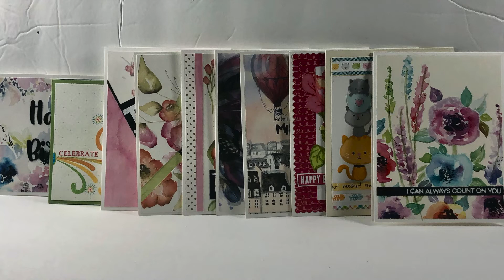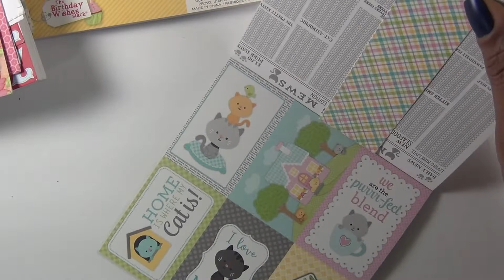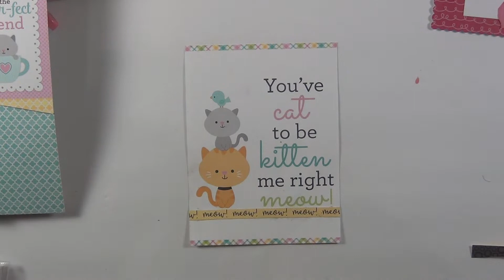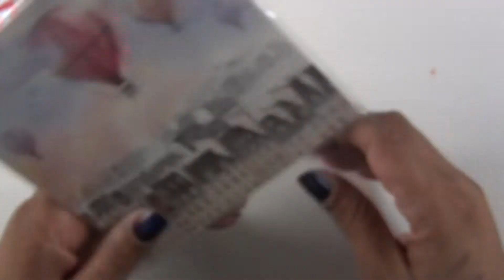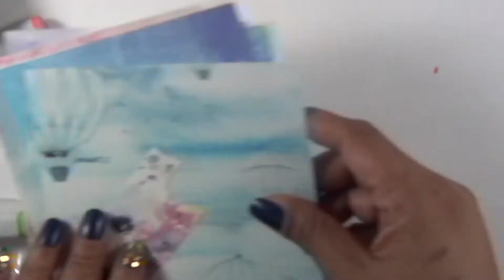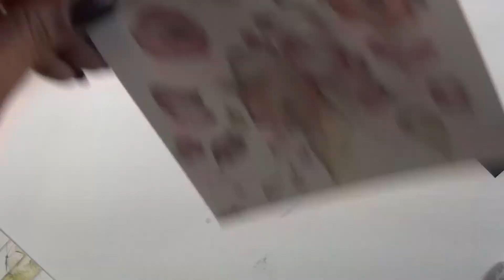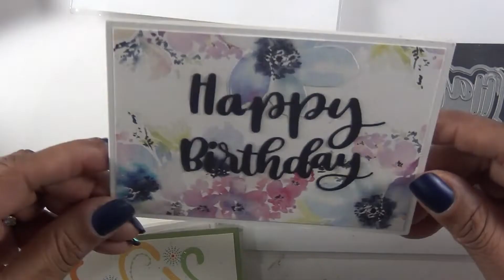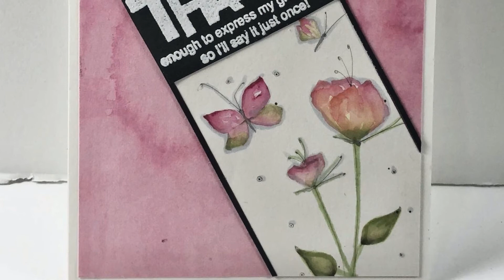How To Create Cards Using Just Paper Images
Today I wanted to create fast simple cards that takes the least supplies for someone who don't have a lot of time or just started their crafting journey.  So, I came up with how to make 10 cards using just paper images.  Hope you like.